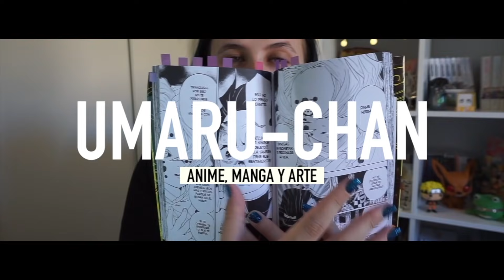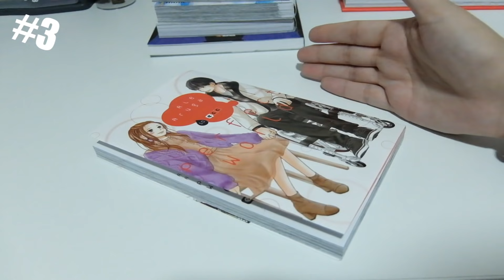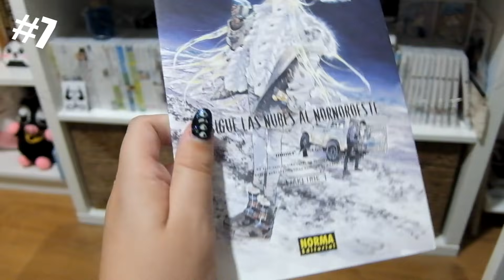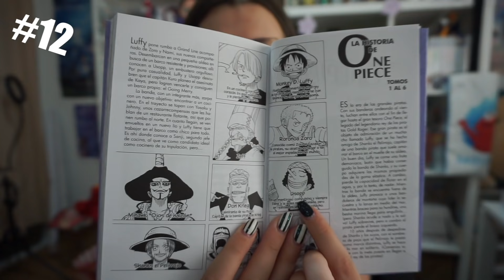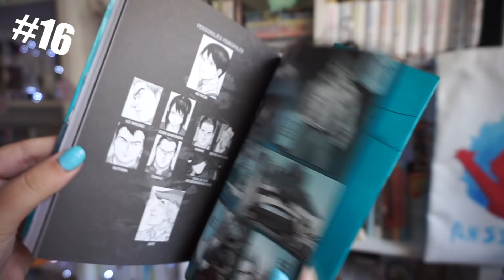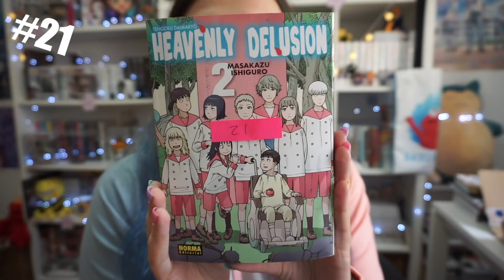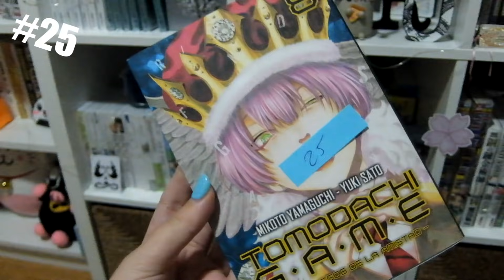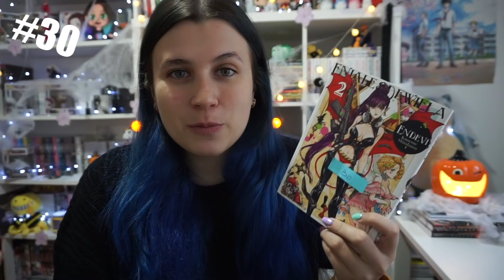📚 30 DÍAS, 30 MANGAS 📚 *Un reto muy difícil*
Ohayooo
Ha costado pero, aquí está al fin el vídeo de 30 Mangas en 30 Días. Como veis ha quedado un vídeo muuuuy largo, pero creo que no os extrañará tratandose de mi canal jajajaja

LISTADO DE TOMOS:
00:00 Intro
02:41 Tomo 1
04:20 Tomo 2
05:45 Tomo 3
08:02 Tomo 4
09:59 Tomo 5
11:53 Tomo 6
14:20 Tomo 7
16:07 Tomo 8
17:29 Tomo 9
18:58 Tomo 10
20:33 Tomo 11
21:49 Tomo 12
24:19 Tomo 13
25:55 Tomo 14
28:07 Tomo 15
28:49 Tomo 16
30:02 Tomo 17
30:54 Tomo 18
32:46 Tomo 19
34:35 Tomo 20
36:41 Tomo 21
38:08 Tomo 22
39:48 Tomo 23
42:06 Tomo 24
43:24 Tomo 25
44:46 Tomo 26
46:38 Tomo 27
48:31 Tomo 28
49:39 Tomo 29
50:49 Tomo 30
51:49 Conclusión

Intro: OP Fullmetal Alchemist Brothehood 2

★TODO EL ANSIA VIVA de Amazon ^^

★INSTAGRAM DE MANGA: @elrincondeumaru
★My ANIME list: Umaru-_chan
★Mi colección de manga en Whakoom: UmaruYT